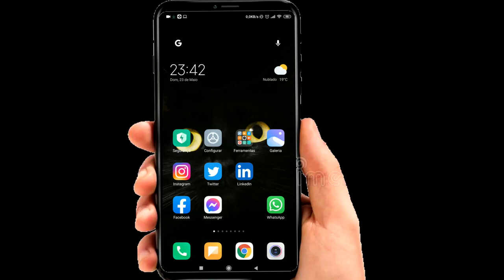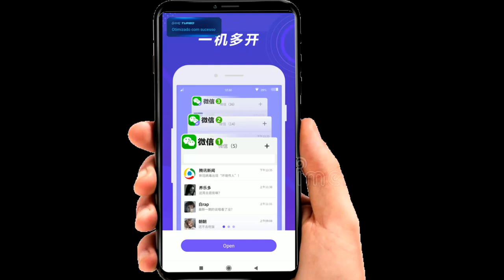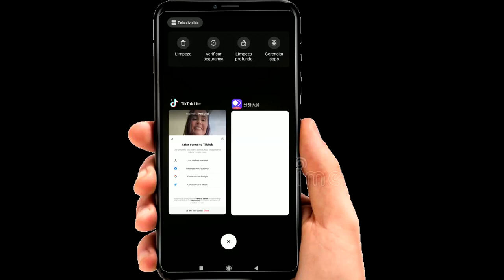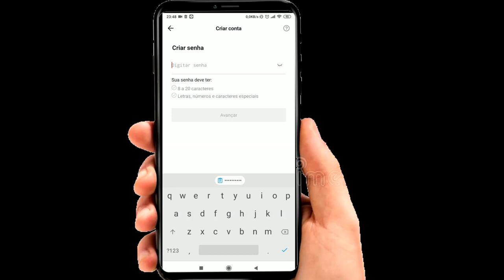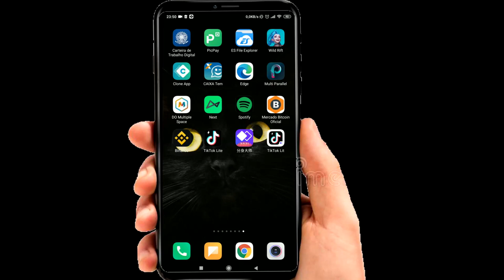NOVO BUG do duplicador Chinês no Tiktok lite Ganhando muito dinheiro- ERRO DE REDE TIKTOK RESOLVIDO!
▬▬▬▬▬▬▬▬▬▬▬ஜ۩۞۩ஜ▬▬▬▬▬▬▬▬▬▬▬▬▬